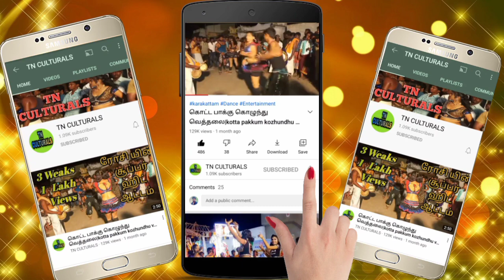மலர் அக்காவின் சித்து விளையாட்டு கரகாட்டம் Hey Padal Ondru 90's Song Recreate Karakattam Malar Dance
Hey Padal Ondru 90's Song Recreation Karakattam Dance
tamilnadu village Kovil festival program karakattam comedy dance performance
அனைவருக்கும் வணக்கம்..